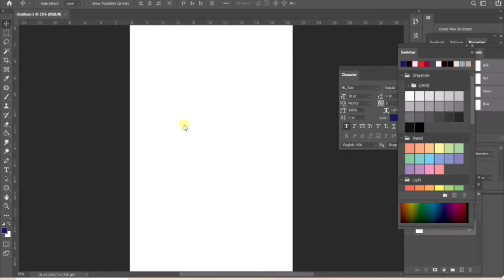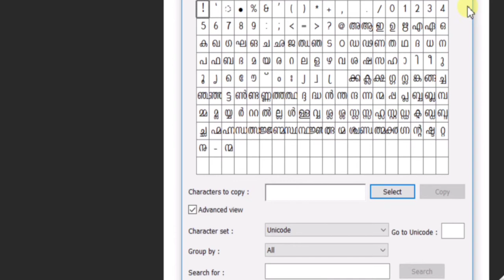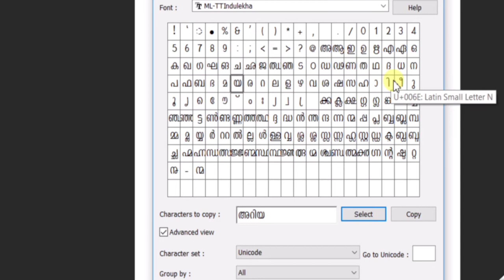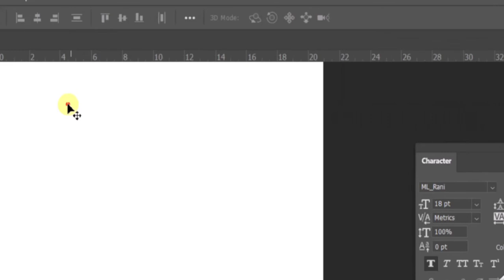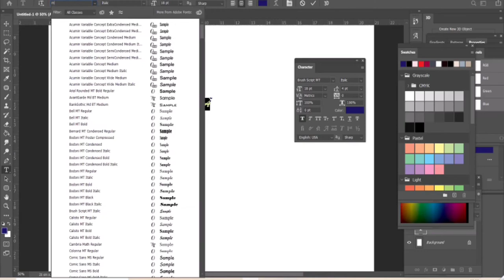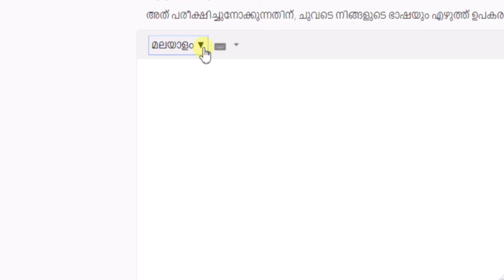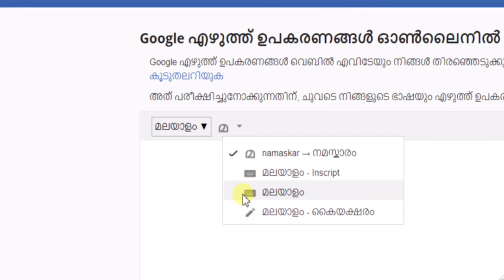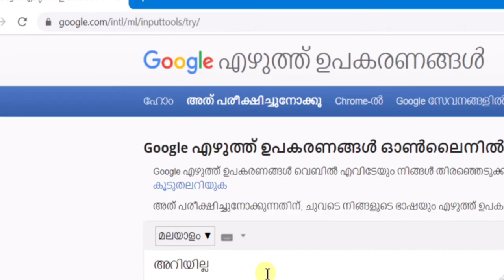how to type malayalam in Photoshop and web. Malayalam typing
how to type malayalam in Photoshop and other web pages.
how to learn adobe photoshop
how to learn Graphic designing

Musician: Rook1e
Musician: Ilya Trubhanov
screen recorder: screenpresso